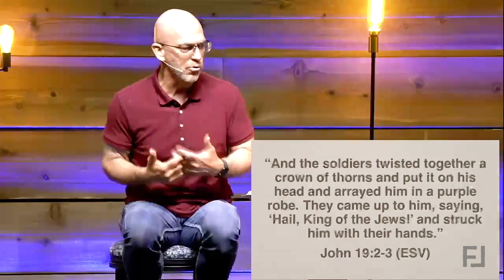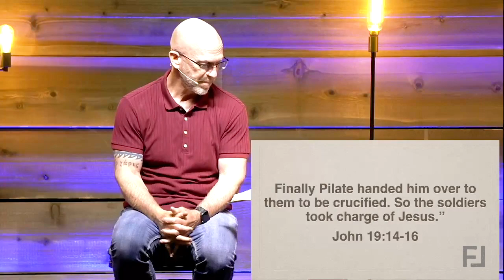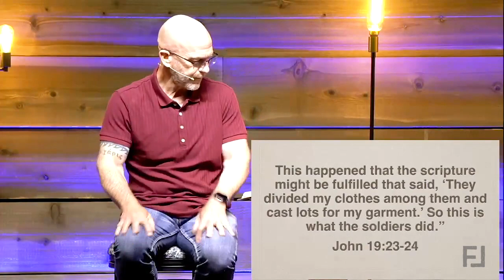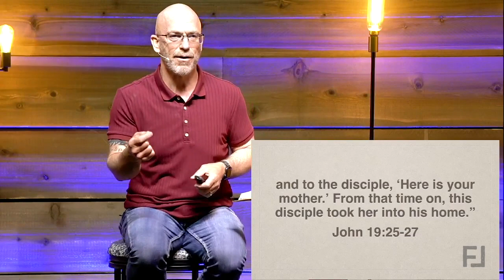That You May Believe: A Study of the Gospel of John (part 23)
Flipside Christian Church